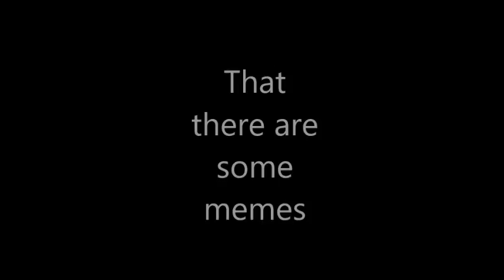Vines that make me do crab noise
heres my one and only vine compalation